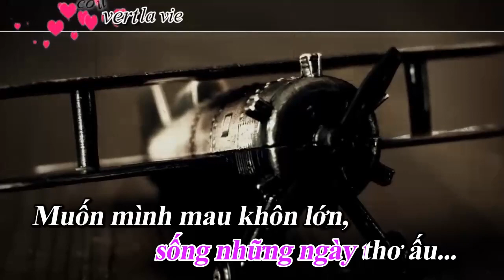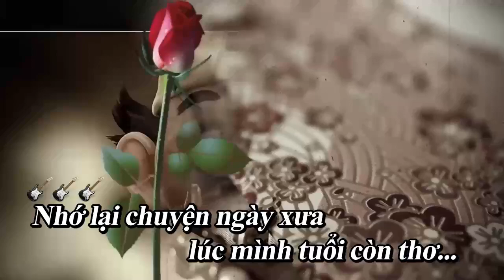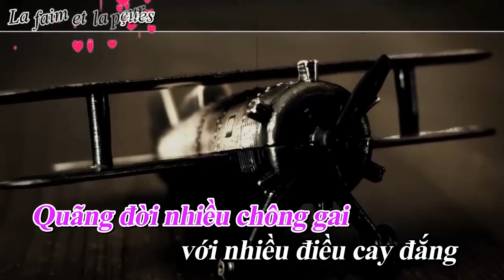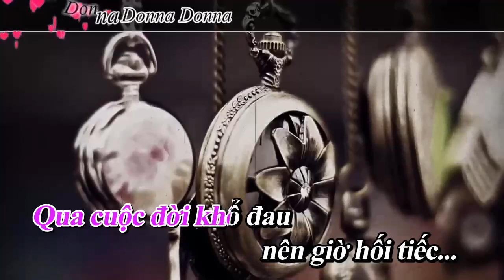Donna Donna (Le Petit Garçon) _ Lyric Viet.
Rất mong mọi người ủng hộ để mình làm thêm các bài KaraOke mới và duy trì kênh:
Nguyễn Kim Cương  Số TK: 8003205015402 AGRIBANK